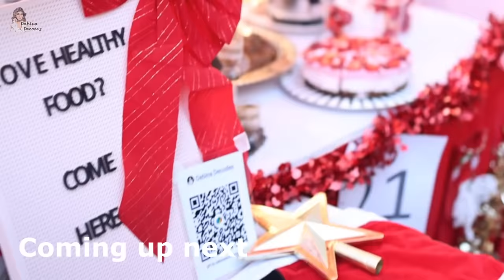Baked 3 cakes in few hours| lianna participated | HINDI | WITH ENGLISH SUBTITLES | Debina Decodes